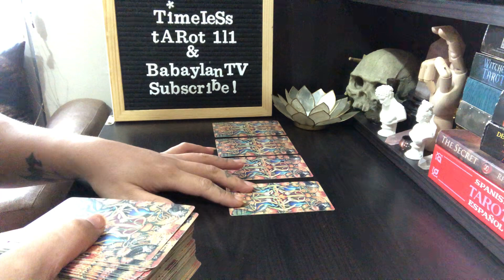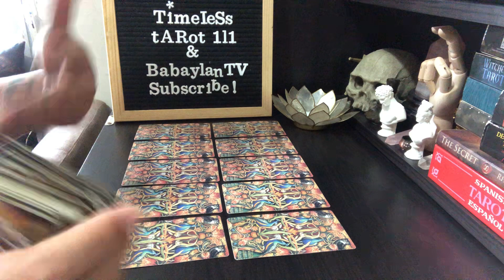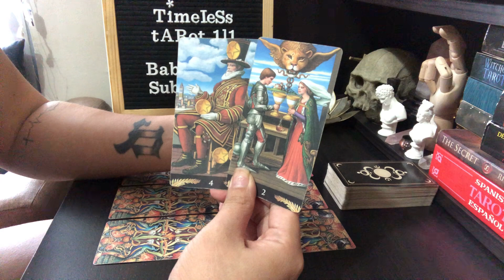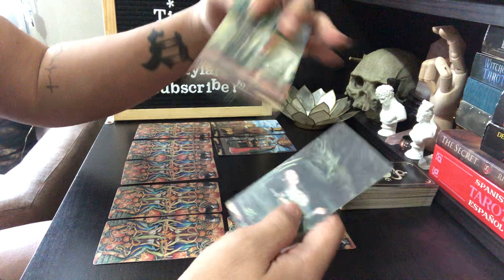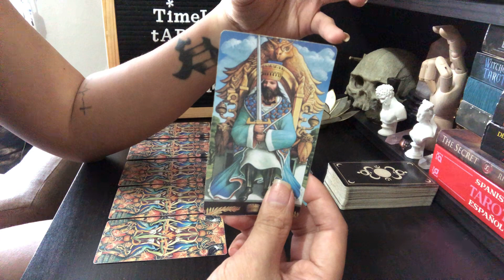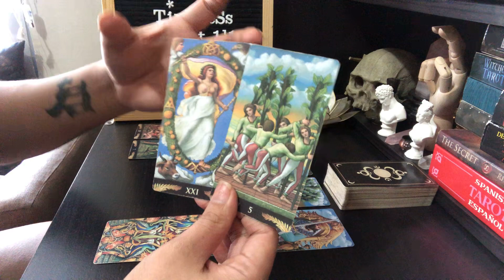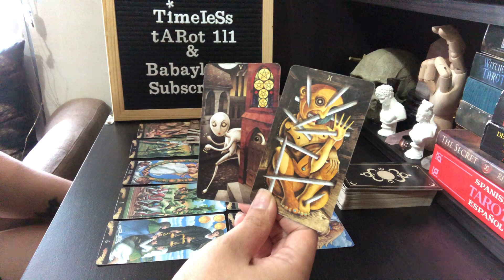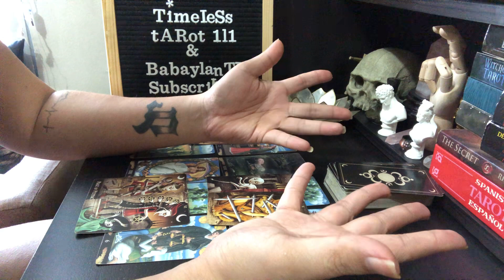TAURUS “THERE’S HESITATION TO COMMIT THEN, BUT THEY’RE READY TO GIVE IT NOW” | TAROT READING